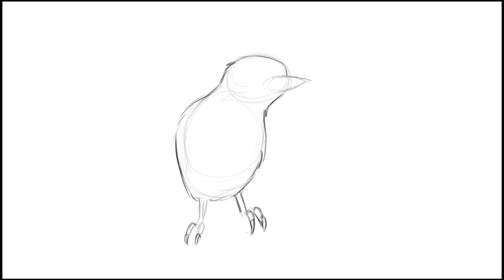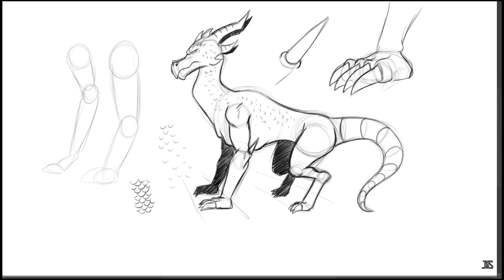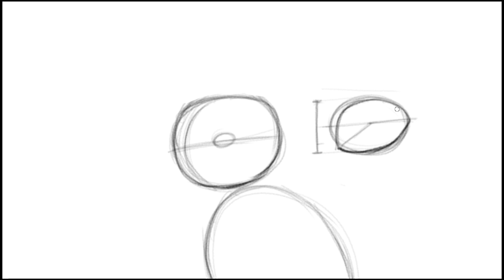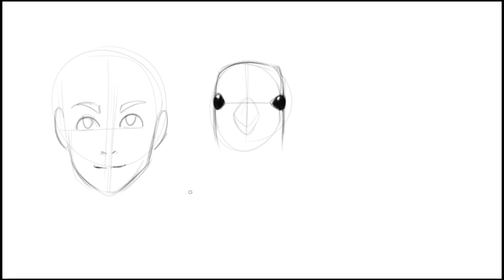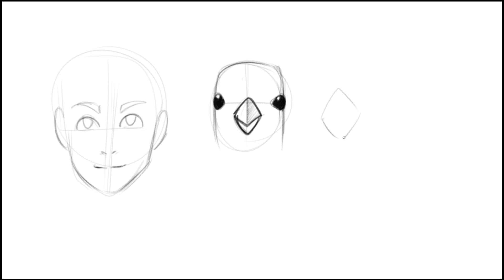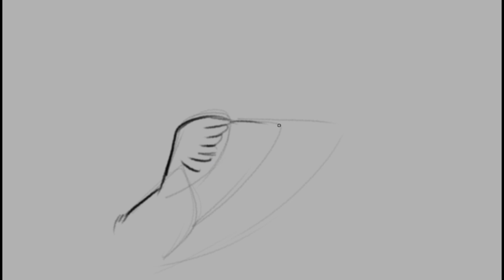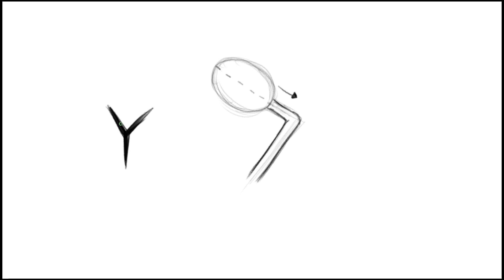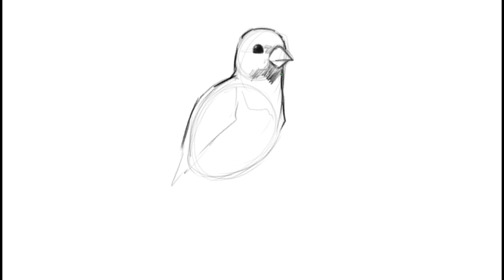Como Desenhar um Pássaro GUIA COMPLETO! | Dica de Desenho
Como desenhar pássaros PASSO A PASSO? Descubra nesse vídeo!
✒️Aprenda a fazer um mangá, da ideia à publicação:
LEIA MEUS MANGÁS:
😈Makai Mail

🖌️O canal Jayson Santos Artwork é focado no estudo da criação de histórias em quadrinhos no modelo japonês, o MANGÁ. Aqui você aprende técnicas de desenho mangá, como criar personagens, desenhar uma página de mangá do zero, com vídeos práticos, rápidos e de fácil compreensão.
Além de vídeos sobre roteiro para quadrinhos e técnicas de escrita criativa, além de dicas para aprender a desenhar.
Mas lembre-se que o seu esforço é o que trará resultado!

Obrigado!